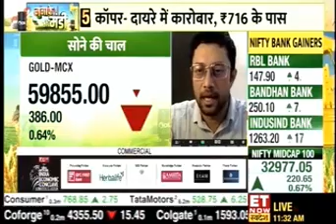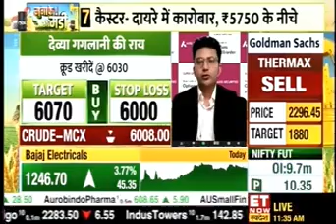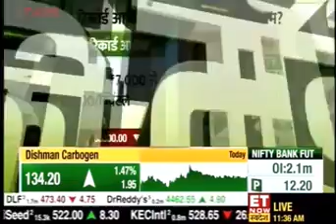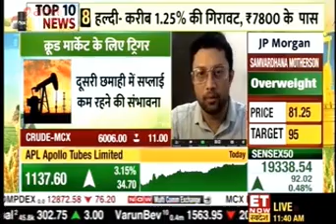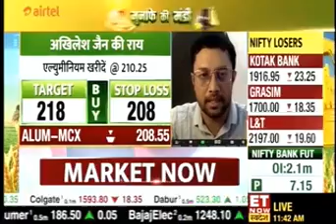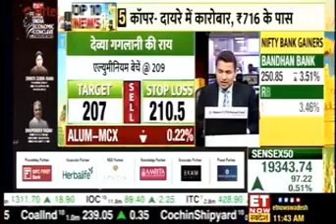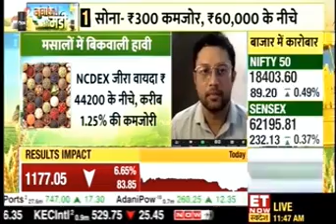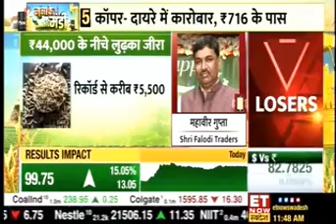Deveya Gaglani, ET Now Swadesh, 23 May 2023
Watch our Commodity Research Analyst, Deveya Gaglani’s interview with ET Now Swadesh.